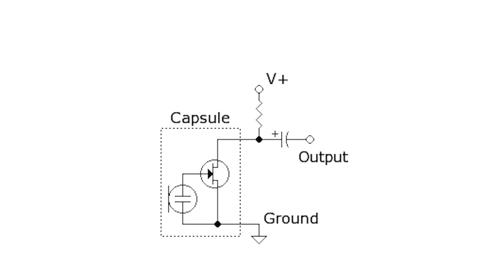Interview with Inventor James Edward West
Interview with James Edward Maceo West, African American inventor, acoustician, and research professor of Electrical and Computer Engineering and Mechanical Engineering at the Johns Hopkins University. He is a co-inventor of the electret microphone.